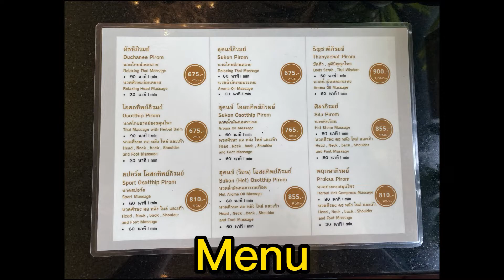Trip to Phumontra Cafe & Massage (Phuket) | 4 Jul 2022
✅Good for taking nice photos
✅Nice scenery
👃Oilment has nice fragrance (there is 6 for you to choose from)
💰2hrs of massage is around 1000 thai baht